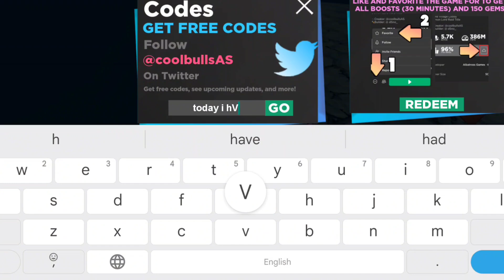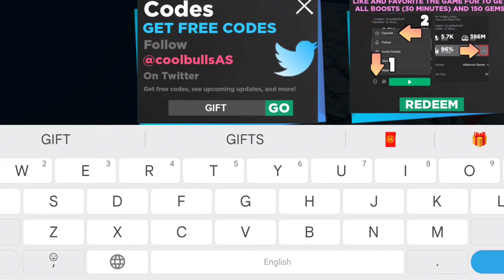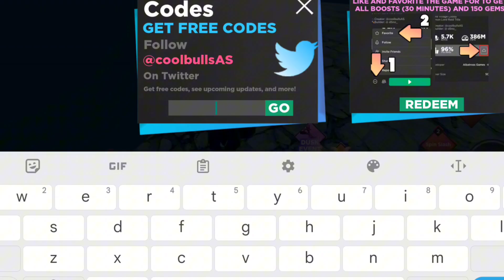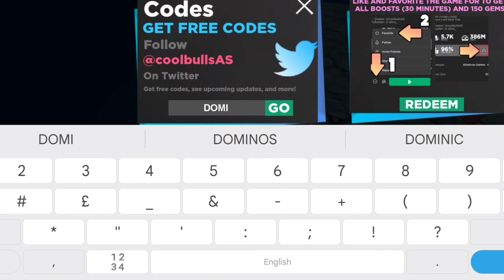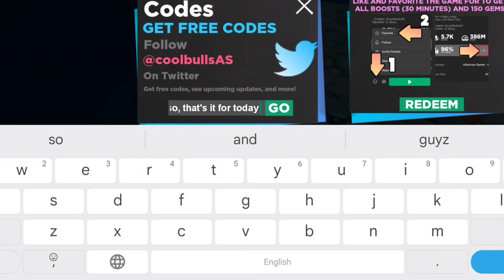*NEW UPDATE* ANIME DIMENSIONS CHRISTMAS CODES 2023 | ANIME DIMENSIONS CODE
1. Anime dimensions codes
2. New anime dimensions codes
3. Roblox anime dimensions codes
4. All working anime dimensions codes
5. Anime dimensions codes in december 2023
6. New working codes Anime dimensions codes in december
How to redeem codes in Anime Dimensions codes?